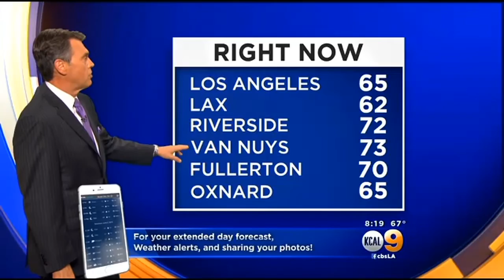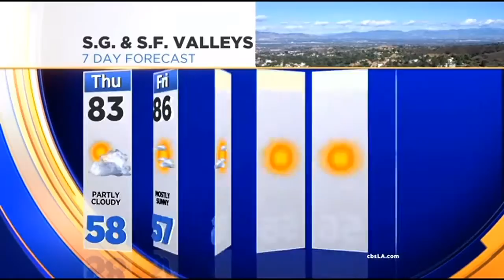Rich Fields' Weather Forecast (June 10)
&nbsp;Lots of clouds and a threat of thunderstorms. When will the warm weather return? Rich Fields reports.